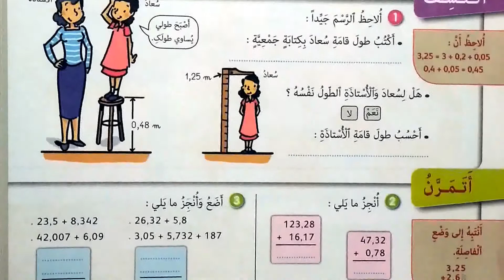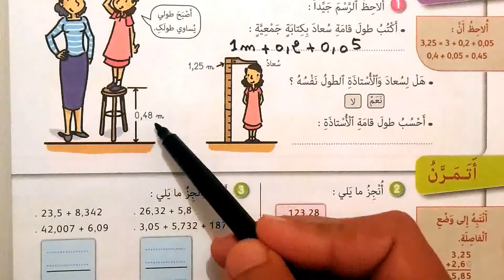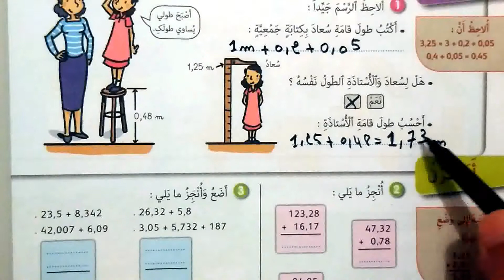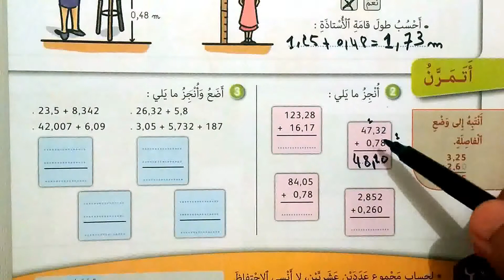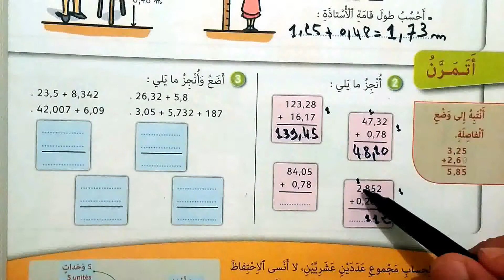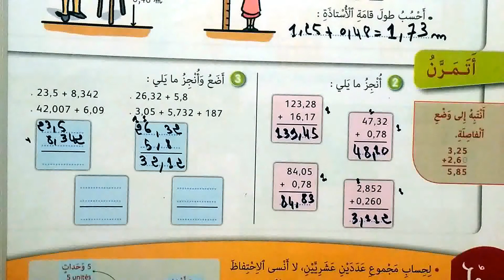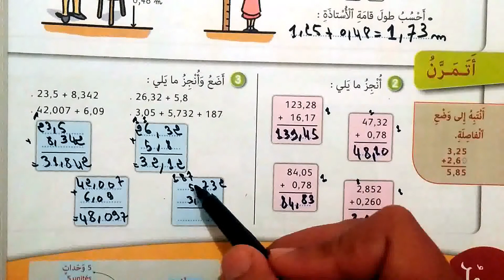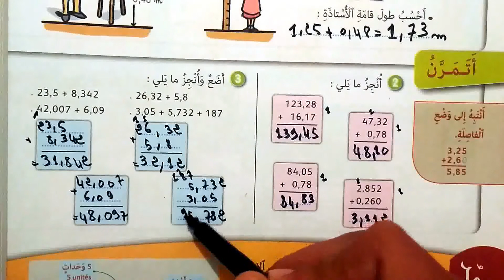صفحة 108 كتاب الجيد في الرياضيات المستوى الرابع الابتدائي الصفحة 108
كتاب الجيد في الرياضيات المستوى الرابع الابتدائي الصفحة 108